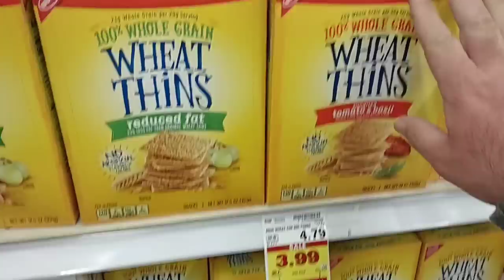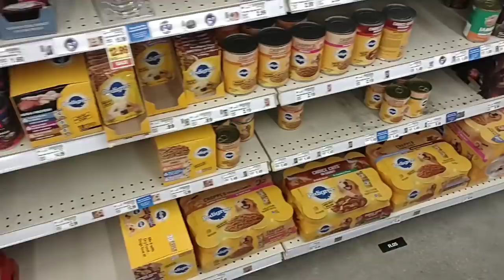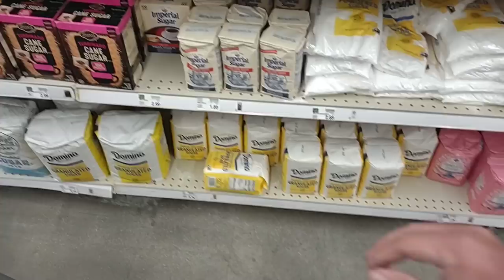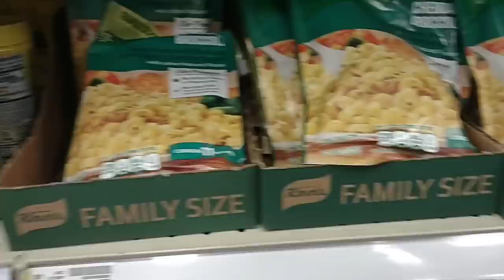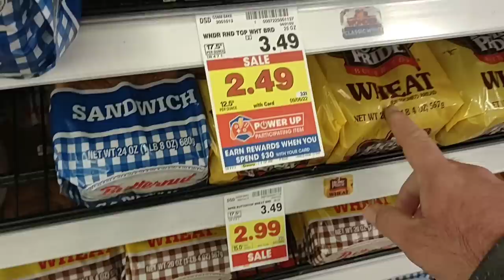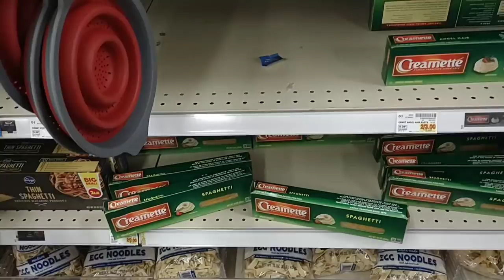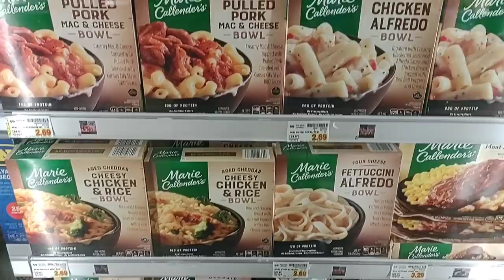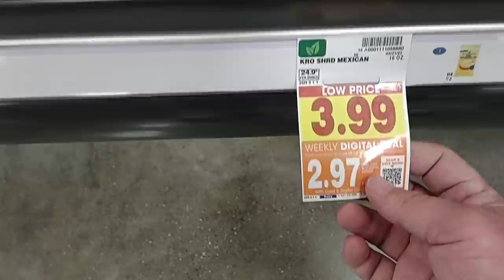MASSIVE PRICE INCREASES AT KROGER!!! - This Is Crazy! - Daily Vlog!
In today's vlog we are at Kroger and are noticing massive price increases!  We are here to check out skyrocketing prices, and a lot of empty shelves!  It's getting rough out here as stores seem to be struggling with getting products!